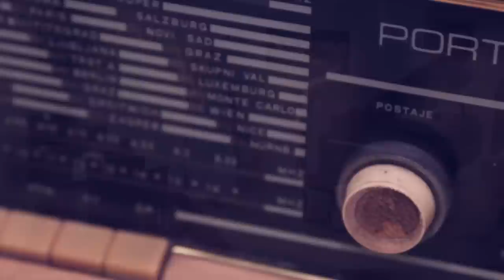Ispočetka by Dino Merlin / Cover by Mirza Selimović & Mire Golić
Video by FRAME TEAM
Audio by Studio "Mutvak" & "Zlaja"
Actor Tamara Mojsilovic
Original Song Name "Ispočetka" by Dino Merlin
Sponzori:
"Preporod" Brčko
Foto studio "Spektar" Brčko
Foto studio "Sekulić" Brčko